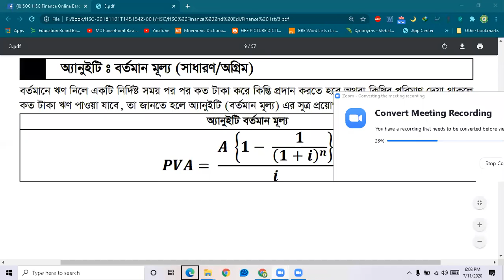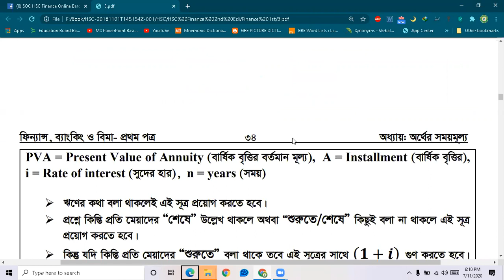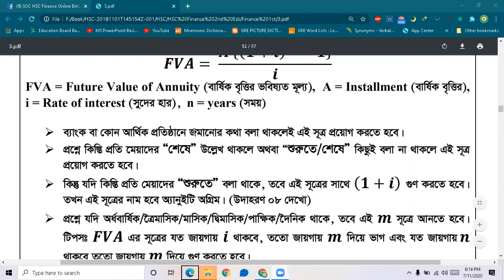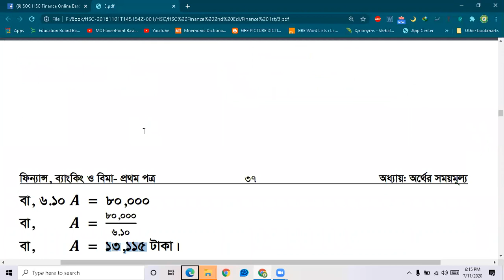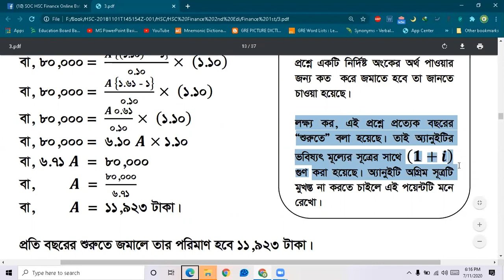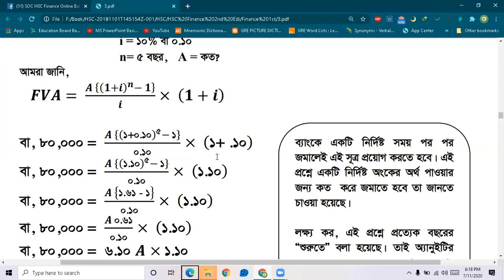SOC HSC Finance | Online Batch 01 | Class: 02 : Part Two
স্কুল অব কমার্স নিবেদিত এইচএসসি ফিন্যান্স কোর্স অনলাইন ব্যাচ ১ এর ক্লাস রেকর্ডিং।

লেকচারটি সম্পূর্ণ আমাদের রচিত বই থেকে করা হয়েছে। বইটি সংগ্রহ করতে ফোন করুনঃ ০১৮৮৩৮৯৪৩০১ এই নম্বরে।

সঞ্চলন প্রকাশনী
পাঞ্জেরী প্রকাশনী